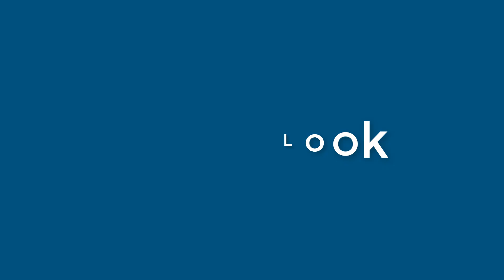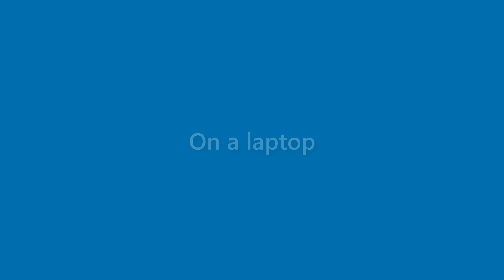Fredrick Perkins - appearance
Name Look - Fredrick Perkins - appearance. In this video we present "Fredrick Perkins" name look and feel in various scenarios.
This video will cover:
How does "Fredrick Perkins" look as a personal letterhead?
How does "Fredrick Perkins" look on a business card?
How does "Fredrick Perkins" look on a computer/laptop screen?
How does "Fredrick Perkins" look with different background colors?
How does "Fredrick Perkins" look with various fonts?